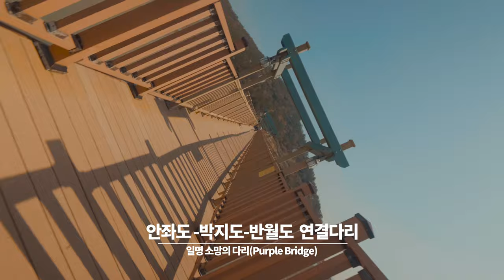Weebill lab testing (v 1.85)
a connecting bridge of Anjwa Island - Bakjido - Banwoldo,Korea
GH5 4K 60P V-LogL+8-18mm+weebill lab+premiere pro cc 2019